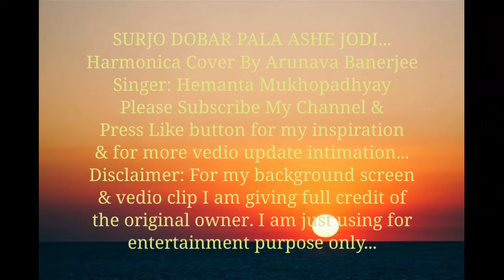Surjo Dobar Pala Ashe Jodi...Harmonica Cover By Arunava Banerjee...